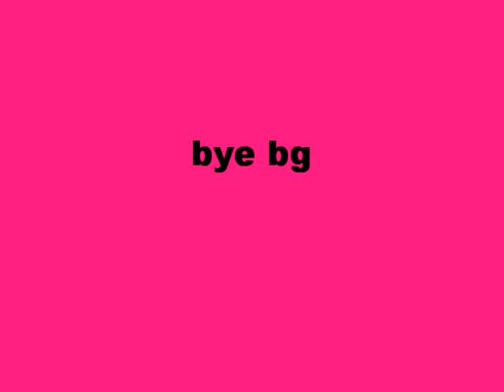gypsy pics 2011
gypsypics